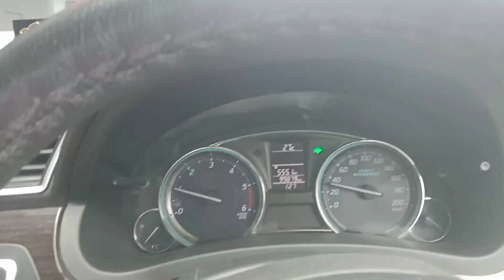बारिश में गाड़ी चलाना सीखे || Barish Me Safe Driving || Barish Me Gadi Chalaye || Safe Driving Karen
Hi I Am Arvind Tiwari Welcome To Our You Tube Channel Professional Driving school

How To

Arvind Kumar Tiwari
From
Borivali East Mumbai Maharashtra